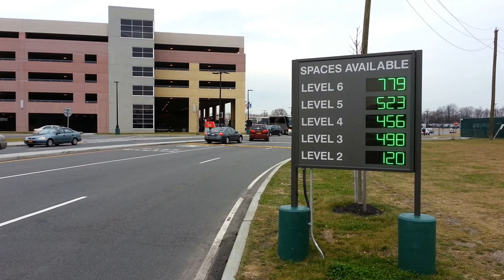Wait for it, wait for it...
My quest to walk every block of every street in New York City